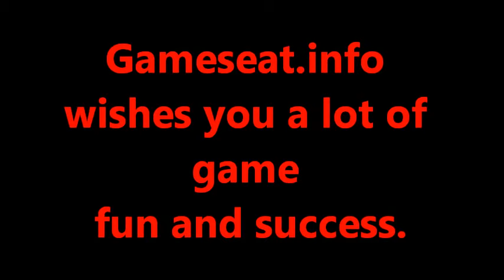Gameseat.info Rally-Race- F1 SIM